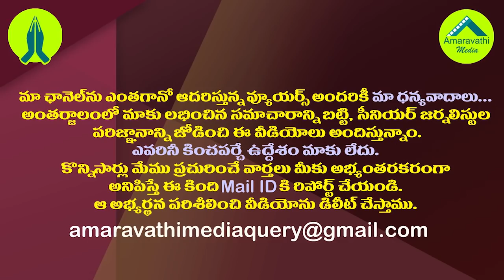జగనన్న మానవత్వం..దేశంలో ఎక్కడా లేని మరో స్కీం రెడీ| YS Jagan introduced another scheme with humanity